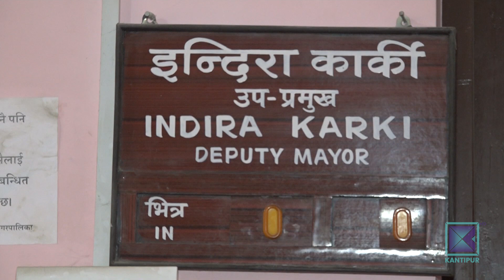विराटनगर महानगरपालिकाको अपारदर्शी शैली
नेपालमा संवैधानिक अधिकारको रूपमा सूचनाको हक छ । नागरिकले राज्यका सबै निकायबाट सूचना प्राप्त गर्ने कानूनी अधिकार छ । तर विराटनगर महानगरपालिकाले भने सूचनाको हक प्रयोग गरी मागेको सूचना नदिइ लुकाउने गरेको छ ।

विराटनगर महानगरपालिकाका प्रमुख भीम पराजुलीले महानगरबाट आफुले पाउने सेवा सुविधा गरिव जेहेन्दार विद्यार्थीको शिक्षा दीक्षामा खर्च गर्ने घोषणा गरेका छन् । यो घोषणाले उनी पारदर्शी र जावफदेही भएको भान हुन्छ । तर पराजुलीले नेतृत्व गरेको विराटनगर महानगरपालिका अपारदर्शी छ । सूचनाको हक सम्बन्धी ऐन २०६४ को अधिकार प्रयोग गरी महानगरका प्रमुख, उपप्रमुख लगायतका जनप्रतिनिधिले लिएको सेवा सुविधाको विवरण माग गरेको महिनौ भयो । तर महानगर उक्त विवरण दिन तयार छैन । त्यसैगरी केही वर्ष अघि विराटनगर महानगरका ज्येष्ठ नागरिकले छ महिनाको सामाजिक सुरक्षा भत्ता नपाएको सूचना, नगरप्रमुख पराजुली विदेश भ्रमण गर्दा गरेको खर्चको विवरण, युवाको विकास गर्ने भनेर महानगरले विभिन्न कार्यक्रम सञ्चालन गरेको थियो सोको विस्तृत विवरण, जनप्रतिनिधिको सम्पत्ति विवरणलगायतका सूचना मागेको महिनौं बितेपनि महानगर सूचना दिन तयार छैन ।

जनप्रतिनिधिमा हामी साशक हौं, बिना रोकतोक मन लागेको कुरा गर्न पाउनुपर्छ भन्ने मानसिकताबाट अहिलेका जनप्रतिनिधि ग्रसित छन् । नागरिकले सबै सूचना पाए भने शक्तिको आडमा व्यक्तिगत स्वार्थ पुरा गर्न सकिदैन भन्ने भएर पनि सूचना लुकाउने गरेको विश्लेषकको तर्क छ । सूचना पाउने सबैको अधिकार रहेको भन्दै महानगर उपप्रमुख इन्दिरा कार्कीले सूचना नदिएको विषयमा बुझेर सूचना दिने वातावरण बनाउने प्रतिबद्धता जनाएकी छन् ।

प्रजातन्त्रको सुन्दर पक्ष भनेको पारदर्शिता र जवाफदेहिता हो । प्रजातन्त्रको जग मजबुत बनाउन र विधिको शासन स्थापना गर्न पारदर्शिता र जवाफदेही शासन पद्धतिको विकास गर्नु पर्ने हो । तर जवाफदेही पद्दतिको विकास भएको पाँइदैन ।